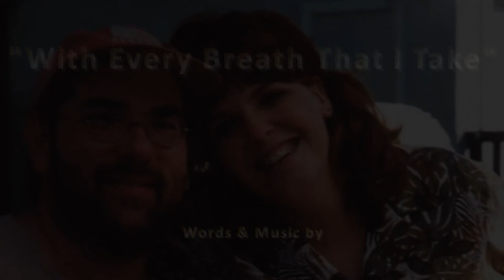"With Every Breath That I Take" by Dean C. Danforth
“With Every Breath That I Take” by Dean C. Danforth is a song I wrote many years ago. The story behind this song was after a trip to the trauma unit at our local hospital. I had stopped breathing from an insect bite. The quick reaction from the police and emergency personnel is why I am here today. I also like to think that God was not quite done with me on earth, just yet. Not being able to breath is the worst way to die. People wonder why I am so paranoid of Covid-19. I had released a version of this many years ago, but recently found the original recordings and was able to restore some of the background vocals and instrumental parts. Maureen insisted on taking some pictures of me in the studio awhile ago. No gray hair then. I hope this song brings a blessing to someone.